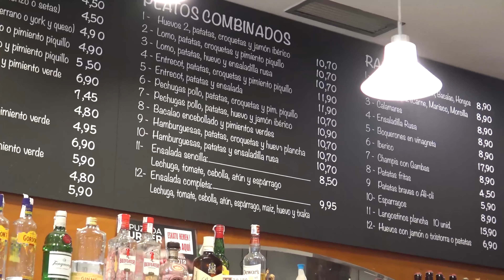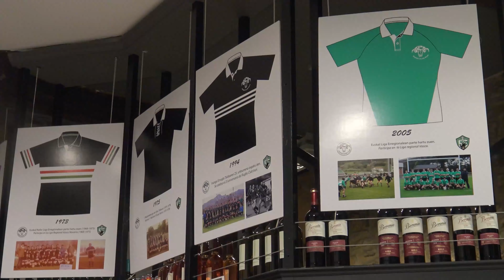NUEVA CAMPAÑA PUBLICITARIA 2022 - 2023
Vuestro CANAL de TV por Internet os invita a ANUNCIAROS con una Gran Oferta en CALIDAD y en PRECIO.